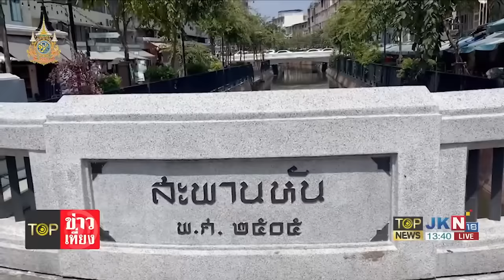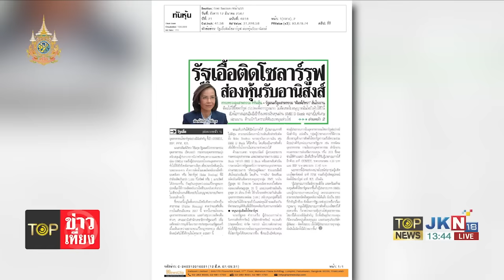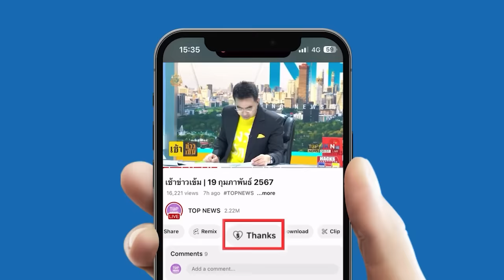"อัศวิน" เตรียมลงพื้นที่ "คลองโอ่งอ่าง" สอบถามปัญหา - "ชัชชาติ" ลุยเตรียมรื้อฟื้น | TOPNEWSTV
"อดีตผู้ว่า อัศวิน" เตรียมลงพื้นที่ "คลองโอ่งอ่าง" สอบถามปัญหา ด้าน "ผู้ว่าฯ ชัชชาติ" เตรียมรื้อฟื้น